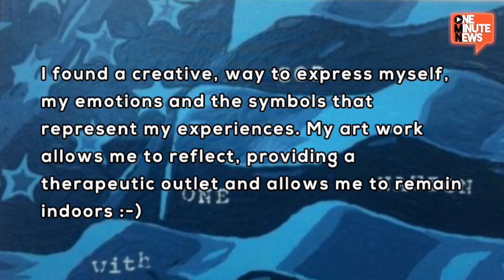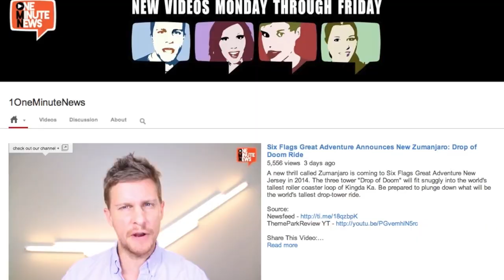George Zimmerman Original Painting For Sale on eBay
George Zimmerman has apparently been painting. He is currently selling his first original piece called 'George Zimmerman Original Painting' on eBay. As of December 17th, 98 bids had been placed on the item pushing it's value up to nearly $100,000. Bidding ends on December 21st. Happy bidding!